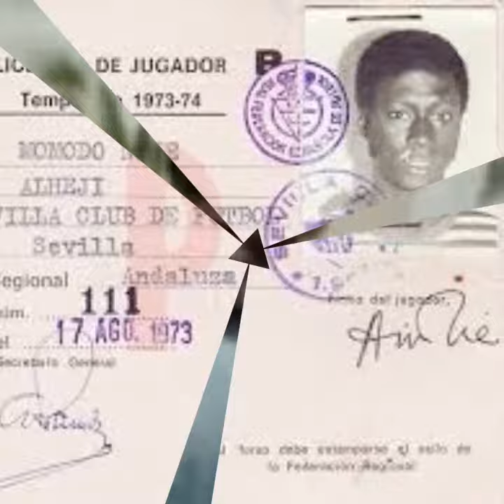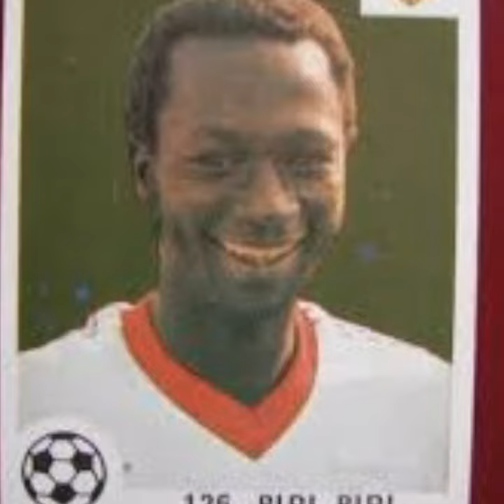Former Gambian International FC Sevilla Momodou Njie Biri Biri RIP legend